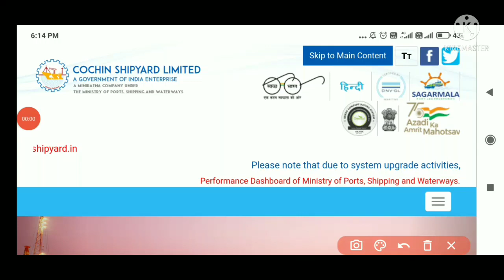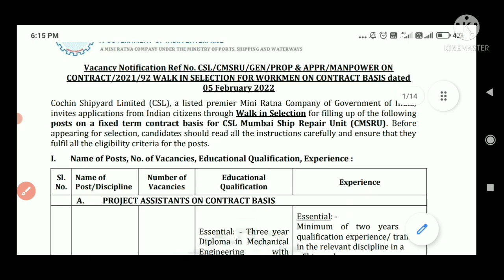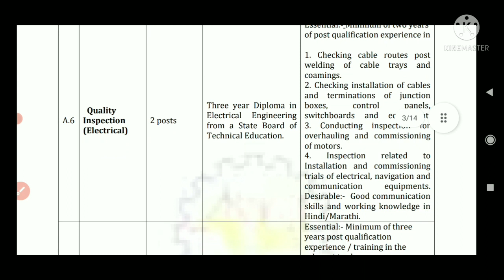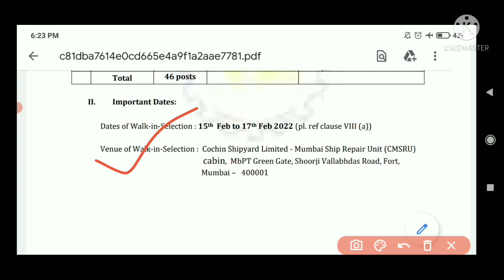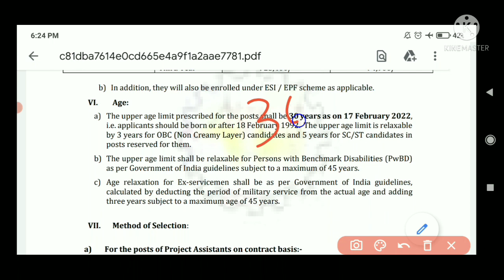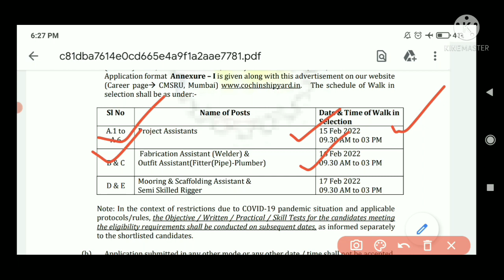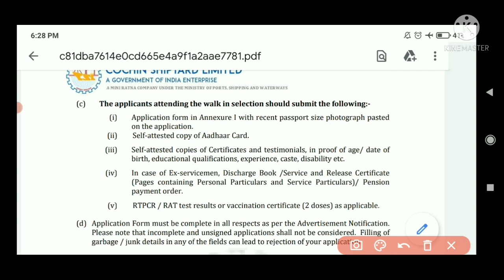COCHIN SHIPYARD LIMITED REQUIRMENT.(WALK IN INTERVIEW).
Electrical job
Metallurgy job
Electronic job
Instrumentation job